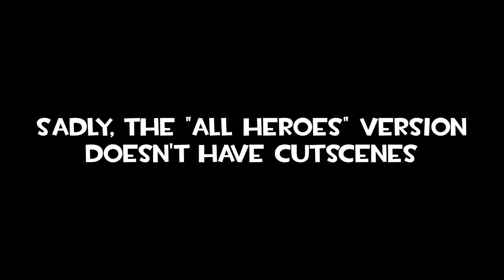Overwatch - Photobombing in Retribution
The photobombing is back!